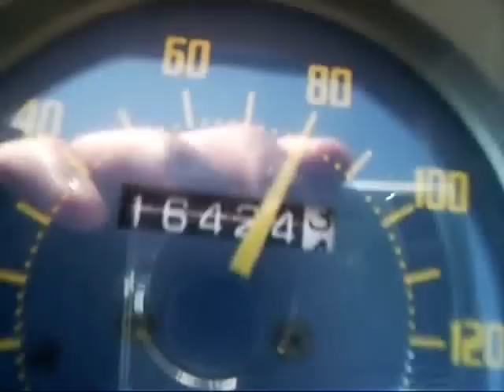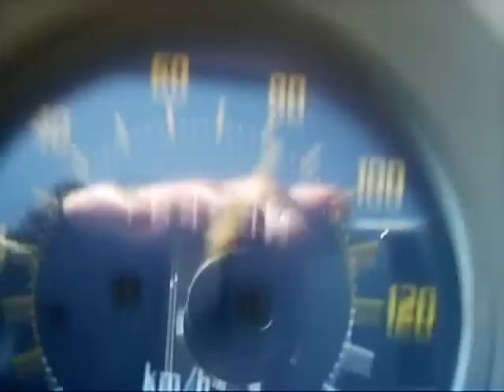Piaggio NRG Extreme 50cc stock Accelaration 0-82 km/h